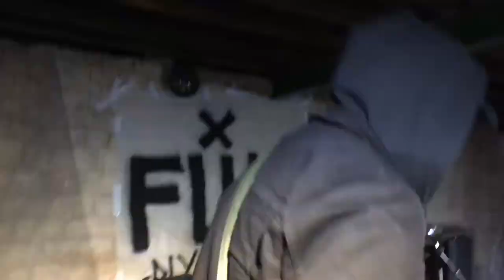Bile Caster - The Cull. The Jolly Brewer, Lincoln. 29/02/2020.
Bile Caster performing The Cull live at The Jolly Brewer in Lincoln on Saturday 29th February 2020. The show was hosted by Fenland Hardcore Collective.